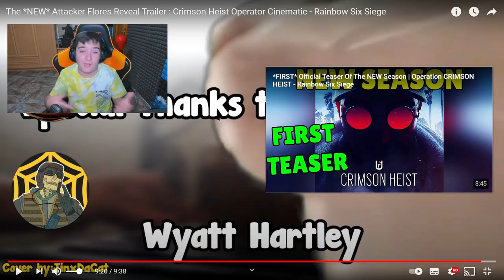La NUEVA FORMA de ESQUIVAR una FLASH en Rainbow Six Siege - Pablotas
► ¡Sígueme! 👀👀👀
⏰Si quieres saber cuando subo video mira esto:
      (15:00🇪🇸) 11:00🇦🇷 08:00🇲🇽 19:00🇨🇱 🕑
      (18:00🇪🇸) 14:00🇦🇷 11:00🇲🇽 14:00🇨🇱 🕒
      (21:00🇪🇸) 17:00🇦🇷 14:00🇲🇽 17:00🇨🇱 🕔